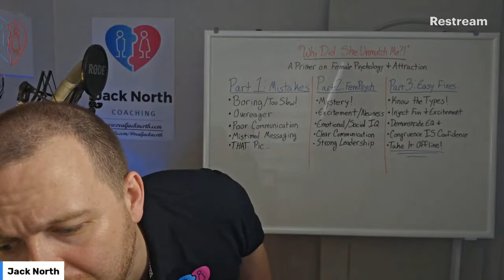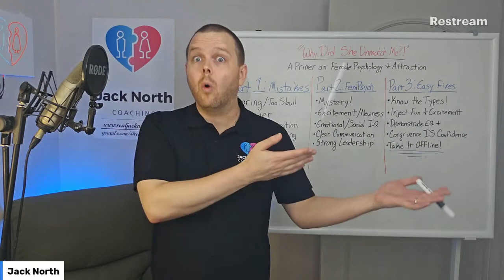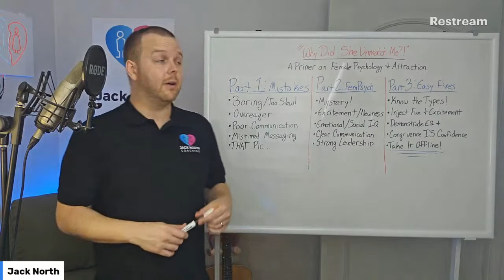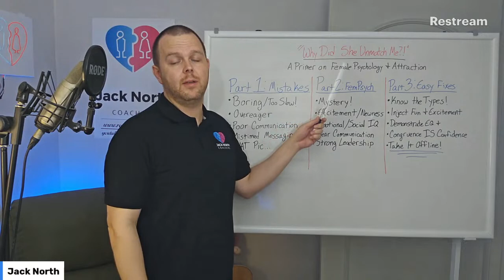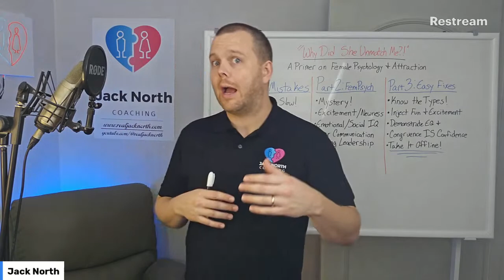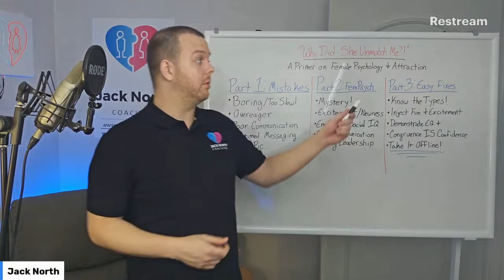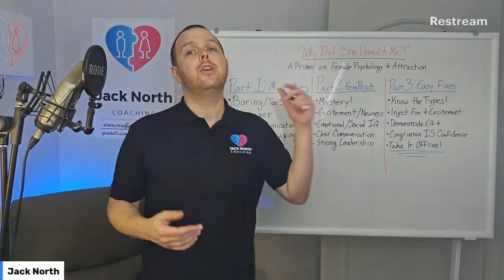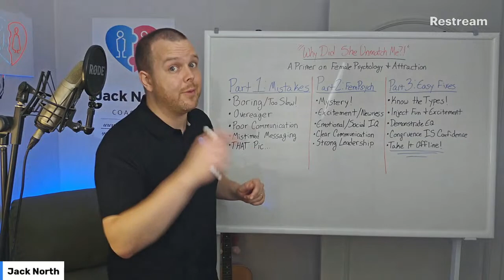Live with Jack! #76 - Why Did She Unmatch Me?! A Primer on Female Psychology and Attraction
In today's lesson, you'll learn about the basics of female psychology and attraction, specifically what you're doing wrong and how you can fix it INSTANTLY!